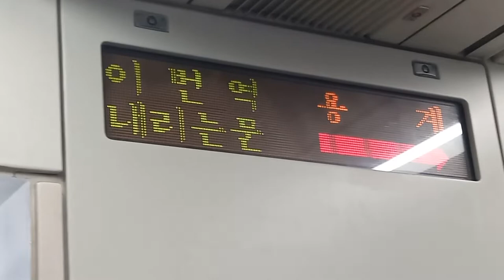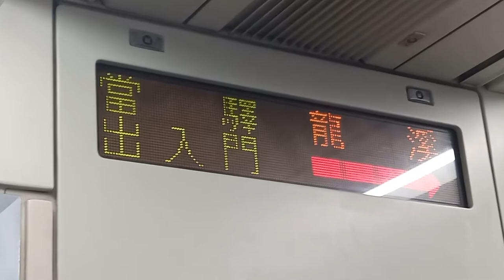대구교통공사 1호헌 안심행 방촌-용계(영진직업전문학교) 주행영상, LCD(11)